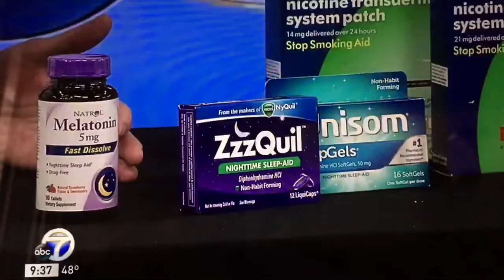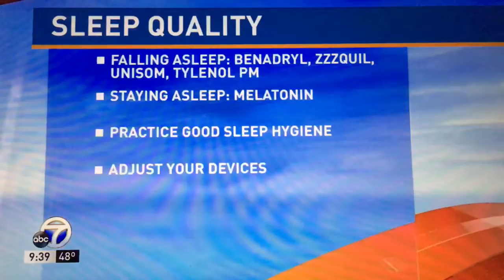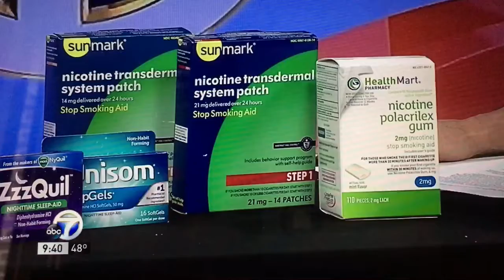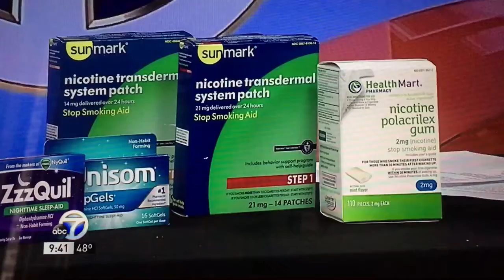OTC Medication Education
UAMS student pharmacist, Kristen Glover Belew, P4, spoke on KATV 7 about OTC medications and how patients can use them to start the new year off right.